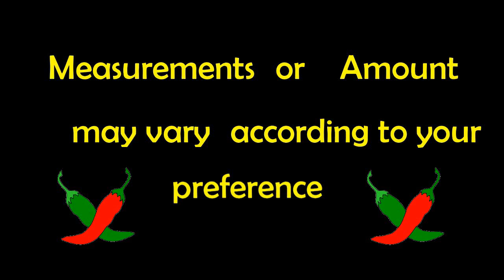HOW TO PREPARE COCONUT ROTI / POL ROTI (Sri Lankan Food) I Easy and Tasty Food at Home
Coconut Roti/Pol Roti (Sri Lankan Food) a simple, soft and bready Sri Lankan flat breads with a wonderful coconut and chili flavor — perfect for serving with curries or as a snack or breakfast with chutney.